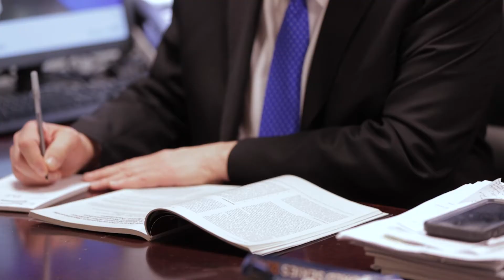Northwell Health Center for Regenerative Orthopedic Medicine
At the Center for Regenerative Orthopedic Medicine, or CROM, we help patients maintain their own anatomy and return to function – often without surgery or with cutting edge joint preserving surgeries. This is done using various treatments to mitigate symptoms and stimulate the body’s natural healing processes. Under the leadership of doctors Ken Zaslav, MD and Daniel Grande, PhD, and the chairman of Northwell Orthopedics, Nicholas Sgaglione, MD, Northwell leads the way through extensive clinical and basic science research, exploring the potential for cellular regeneration, cartilage repair and joint restoration. Orthobiologic treatments may be useful in patients who have chronic joint pain but are not ready for surgical interventions. Some may have chronic arthritis or tendinopathies that have been unresponsive to standard therapy treatments. Others, such as competitive athletes or dancers with acute sports injuries, may benefit from orthopedic biologics to resume athletics as soon as possible after injury.